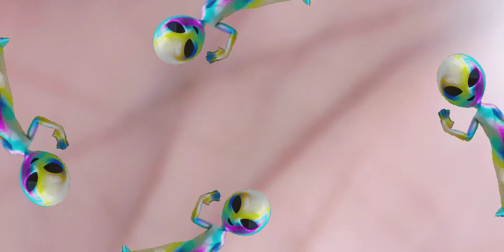TAMBÉM FICA SHOW DE BOLA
OLÁ MEU POVO,OBRIGADO À TODOS VOCÊS QUE ASSISTIREM AO MEUS VÍDEOS, Deus abençoe à todos vocês fiquem todos com Deus.